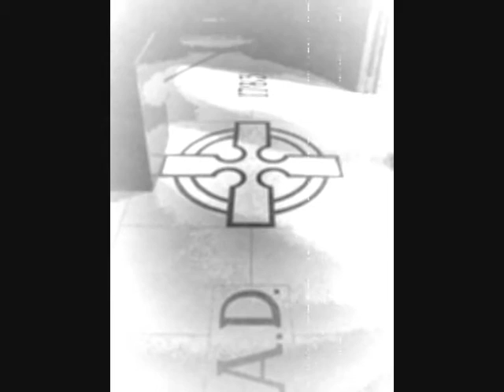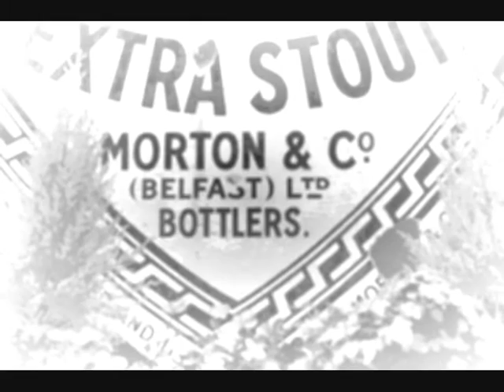Belfast Boogie Woogie.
Black and white photo montage of belfast.